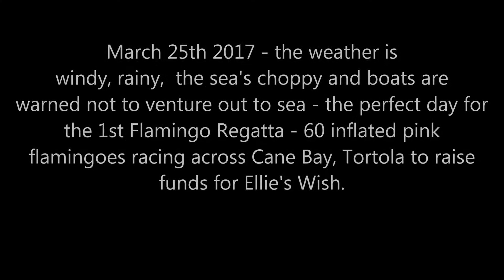Flamingo Racing - Words and music by Garry Perkins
25th March 2017 - the wind is howling, rain is falling, rough seas and boats advised not to set out to sea - in other words the perfect setting for the world's 1st Flamingo Regatta which took place in Tortola, British Virgin Islands, to raise funds for Ellie's Wish charity.